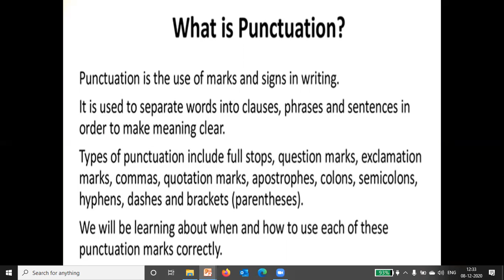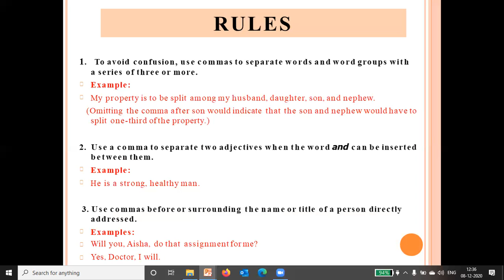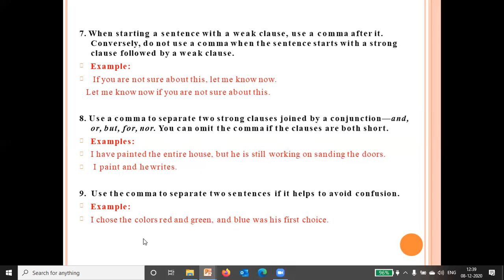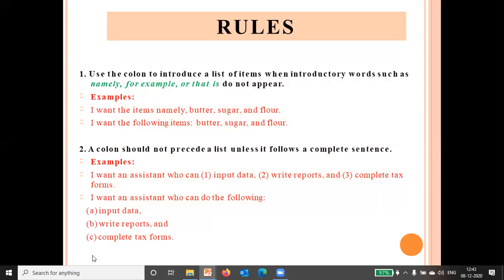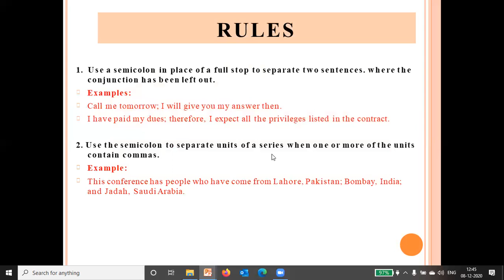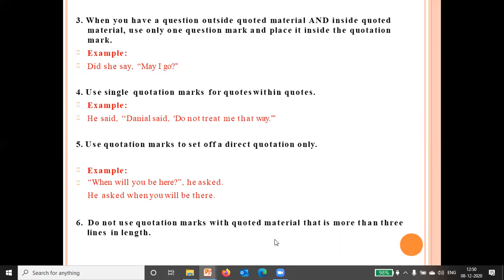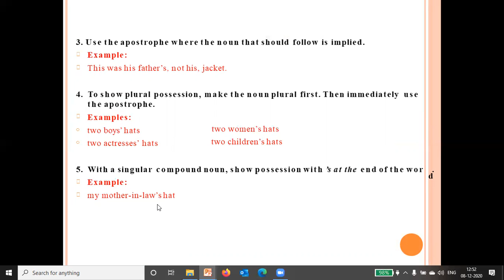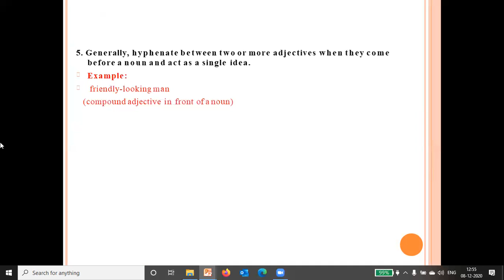Grade 4A L-20 Punctuation Marks 10th Dec 20